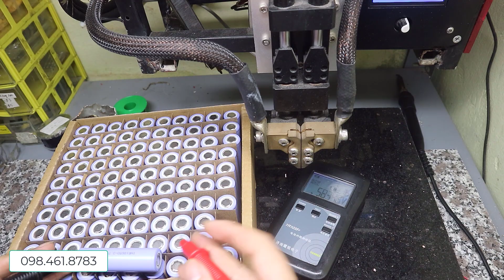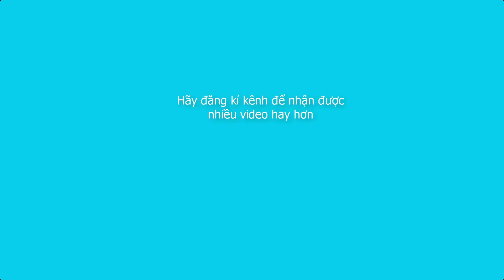Tự làm pin lưu trữ UPS cửa cuốn I Make your own rolling door UPS storage battery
❉❉❉❉❉ Nguyễn Trọng Hải ❉❉❉❉❉
☛ KÊNH CHUYÊN CUNG CẤP VIDEO GIẢI TRÍ Ở NHIỀU LĨNH VỰC: Du lịch, Ăn uống, Trò chơi, Rewiew, Thử thách, Thử nghiệm, Trải nghiệm, Mẹo vặt, Hướng dẫn. MỤC ĐÍCH LÀ MANG LẠI NIỀM VUI TIẾNG CƯỜI CHO MỌI NGƯỜI.